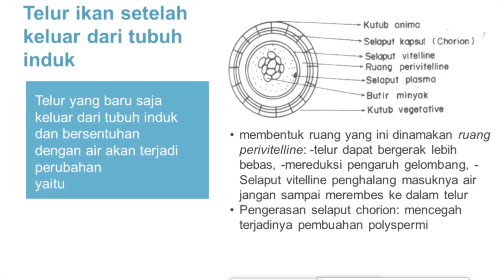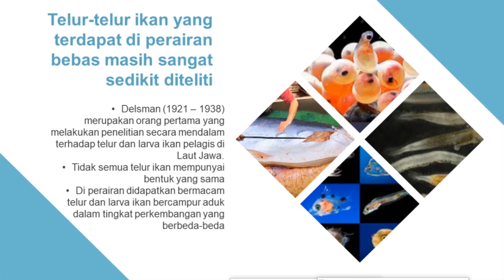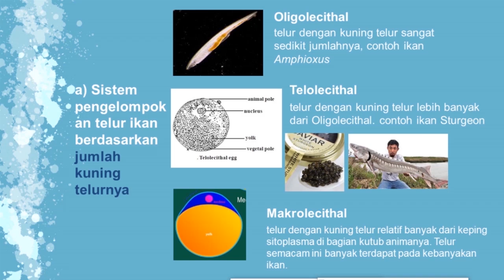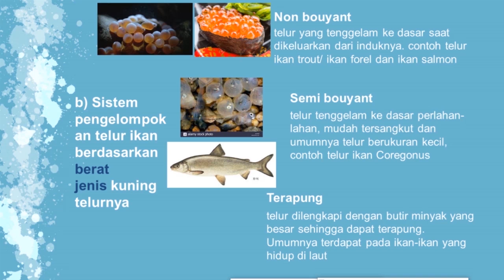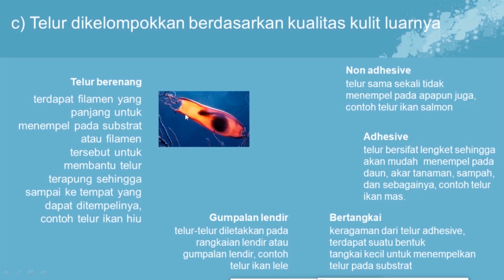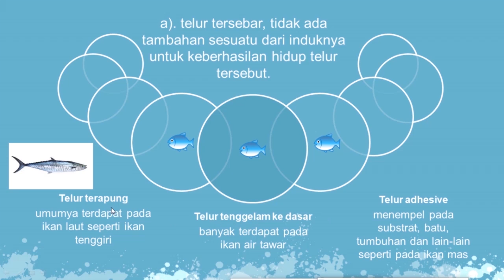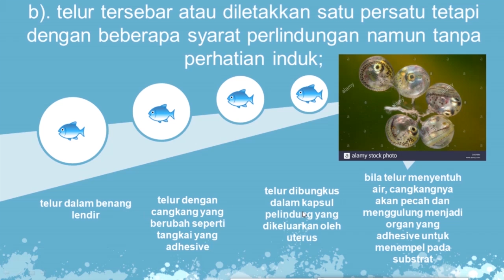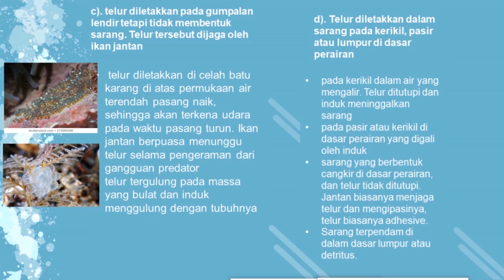Awal Daur Hidup Ikan 2